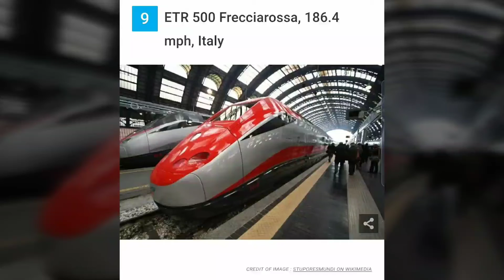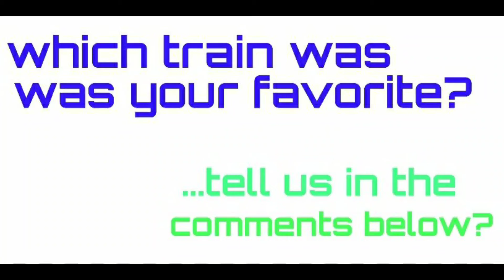TOP 10 FASTEST TRAINS | 2020 | सबसे तेज ट्रेनें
-I only used bits and pieces of photo/ videos to get the point across where necessary.

We make these videos with the intention of educating and entertaining others. Our understanding is that it is in correlation to Fair Right Use, however given that it is open to interpretation, if any owners of the content clips would like us to remove the video, we have no problem with that and will do so as fast as possible.